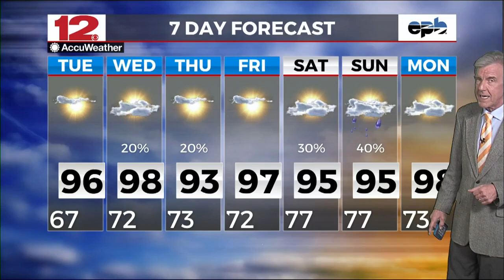Weather On Demand, Noon, June 25th, 2024